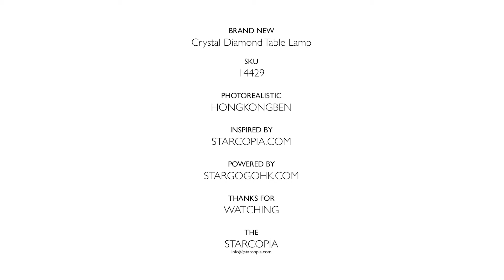Fabufabu Crystal Diamond Table Lamp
Diamond design for a gorgeous panorama, 16 Colors USB Charging Touch Lamp Bedside Night Light with Remote Control, Acrylic Rose Rays LED Desk Lights for Bedroom, Bar, Restaurant